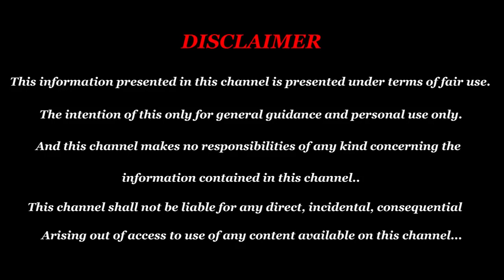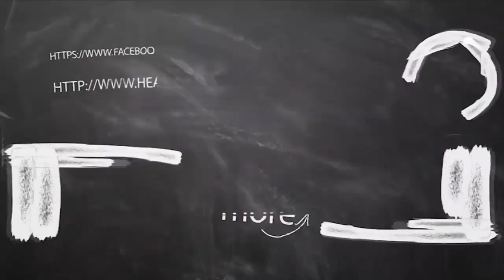Guru peyarchi palan 2019 in tamil | குருபெயர்ச்சியால் இந்த 6 ராசிகளுக்கு அதிக பணவரும் யோகம் உண்டு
2019 குருபெயர்ச்சியால்
இந்த 6 ராசிகளுக்கு
அதிக பணவரும் யோகம் உண்டு